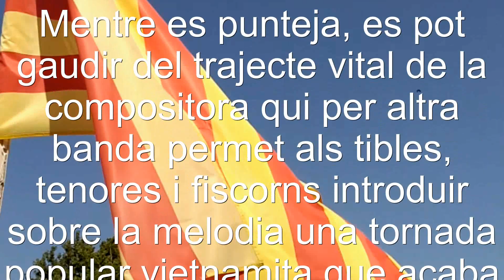DE TRES BARRES A QUATRE Sardana mp4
Aquesta sardana es el millor regal que la seva compositora ens podia fer.
Imatges de la Costa Brava, paisatges que l'han acompanyat bona part de la seva vida.